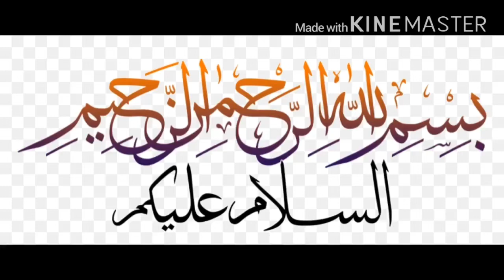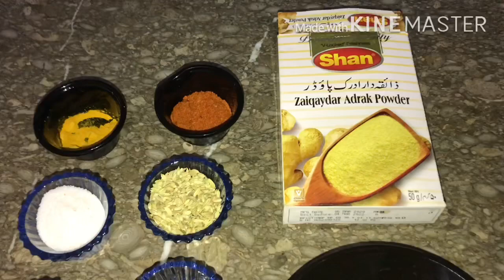Beef Naali Nihari Recipe- Karachi Famous Restaurant Taste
Beef Nihari Restaurant style/ amii ki Recipe simple n easy by [Mahira Danish Kitchen]